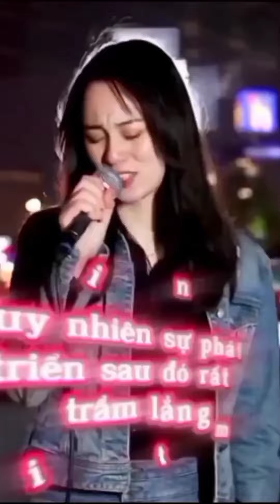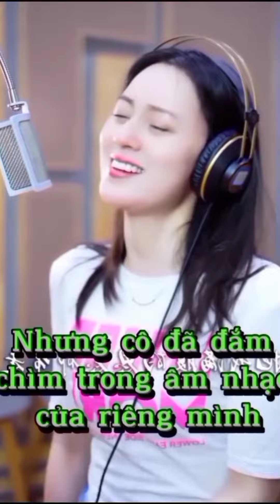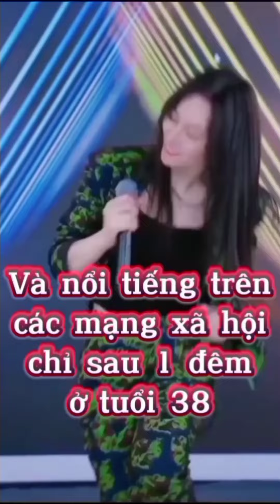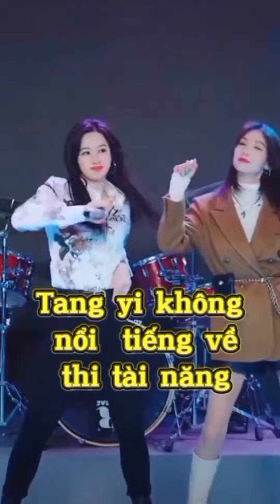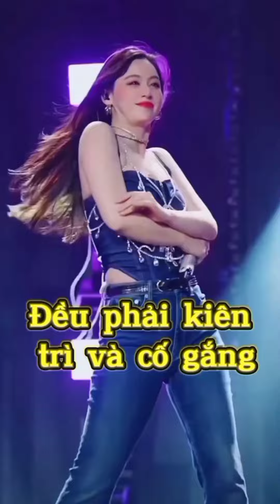Con đường nghệ thuật ,ca hát của ca sĩ Tang yi / 唐艺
Video mô tả thuật lại con đường  đi đến thành công của ca sĩ : Tang yi 唐艺 ,gặp rất nhiều thăng trầm và trở ngại khi chọn con đường nghệ thuật ,thời gian đầu tưởng như bỏ cuộc ,cô đã phải đi biểu diễn các đường phố rất nhiều ,và phátvtruwjc tuyến thường xuyên ,với năng khiếu ca hát ,với thân hình nhan sắc ,và sự kiên trì dù con đường phí sau rất vất vả và gian nan .Chỉ sau 1 đêm ở tuổi 38 ,cô đã trở thành ca Sũ nổi tiếng trên internet .Nhờ có  sự kiên trì và nung nấu ý trí  của tang yi đã thành công tốt đẹp .khi trở thành ca sĩ nổi tiếng ,tang yi đã thuê 1 võ sư china làm vệ sĩ cho riêng mình ,và đi diễn khăp nơi trên toàn quốc. Tang yi là ca sĩ luôn được chọn và mời  biểu diễn các ngày lễ , ngày kỷ niệm trọng đại của quốc ra